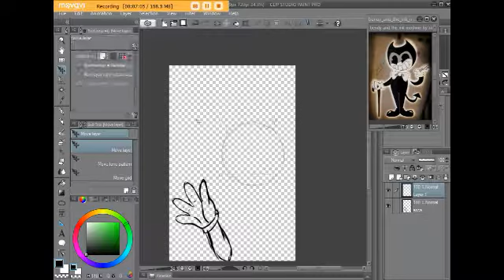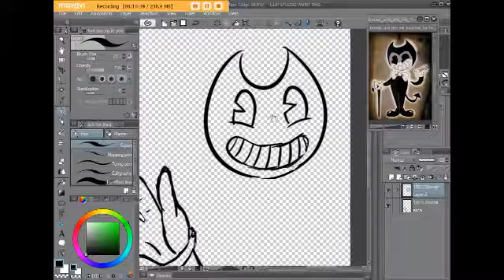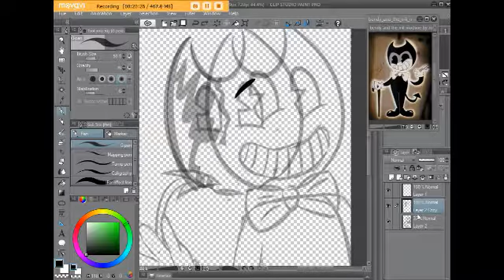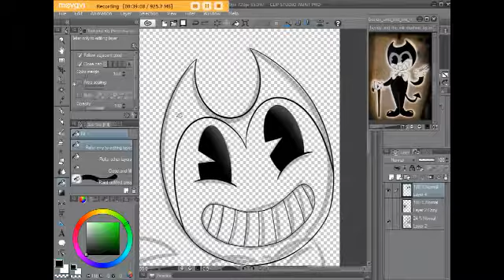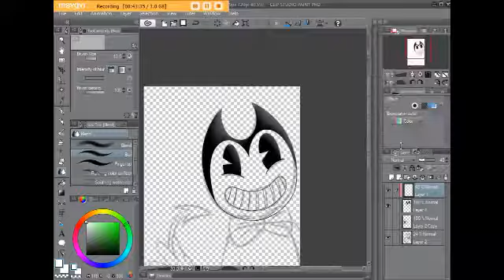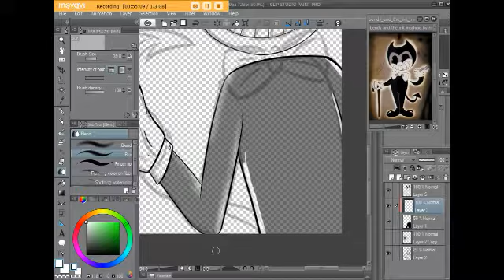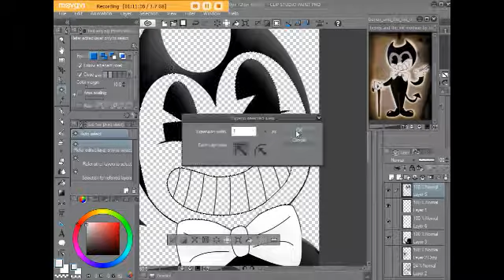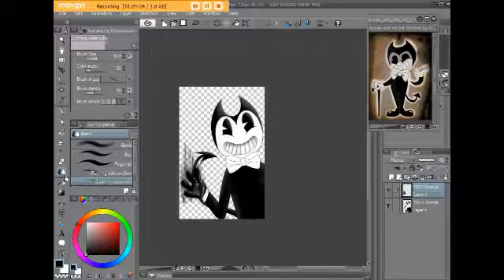[speedpaint] Bendy and the Ink Machine